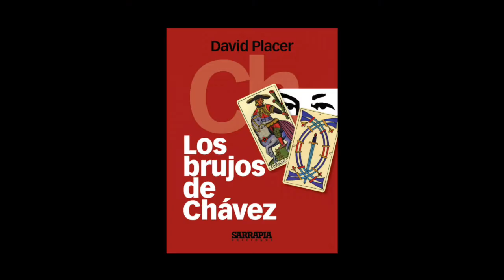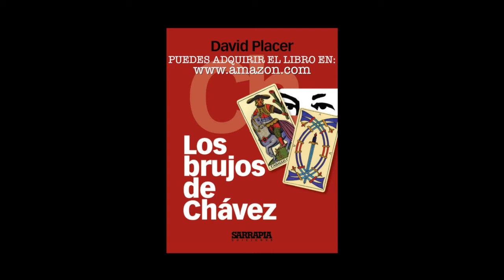Libro: "Los Brujos de Chávez" de David Placer @dplacer - Así Es 1 de Mayo Parte 2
En Así Es, el periodista venezolano David Placer presenta su libro "Los Brujos de Chávez" la historia de un Presidente que se aferró a las cartas y a los rituales para proteger su poder